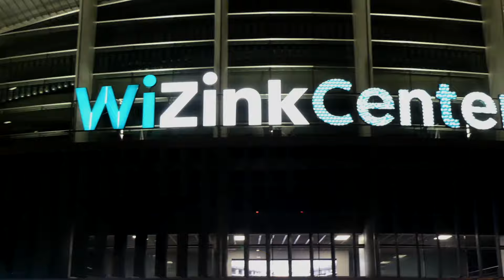India Martínez fin de gira WiZink Center Madrid 2024 | Extended Version Nuestro Mundo Tour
¡Esperamos que os guste y nos regaléis un LIKE 👍🏼enorme! Nos ayudáis con ese simple gesto. Os invitamos a comentar abajo en los comentarios. Os leemos siempre.